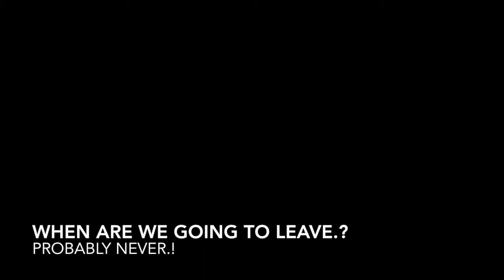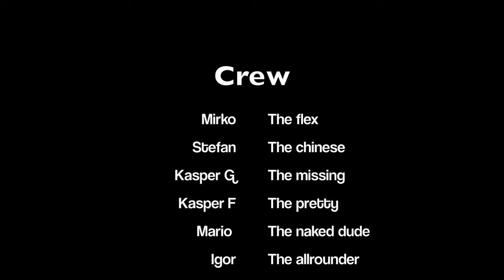The Yacht Week Croatia - TYW 2013 black week 31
@theyachtweek - @Croatia - the yacht week country

From the black route week 31 in Croatia. Best time ever!! Video put together really quickly so please no comments on mistakes and what not.! :D Just enjoy the show and attend at the yacht week in Croatia at least once!